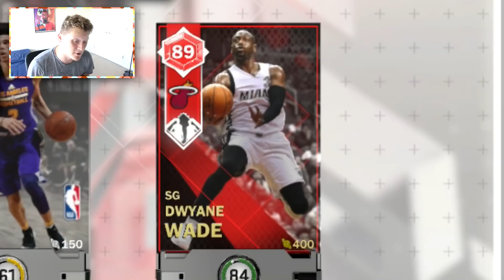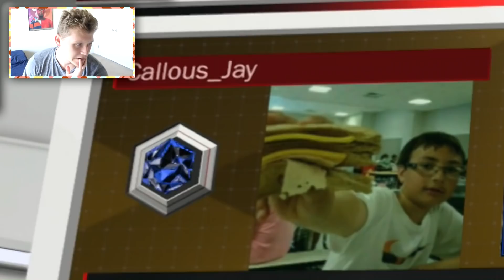CARMELO ANTHONY IS A LEGEND! NBA 2K18 SUPERMAX ROAD TO PINK DIAMOND #4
NBA 2K18 Myteam Supermax road to pink diamond #4 - Carmelo Anthony